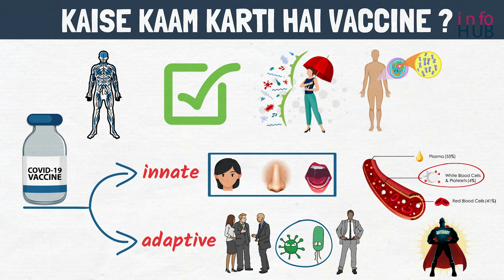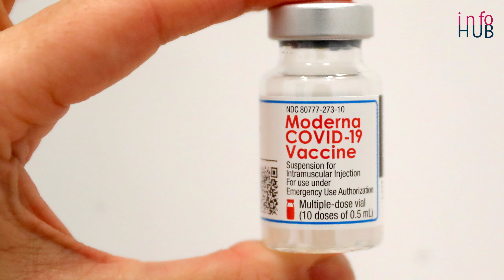Vaccine Kaise Kaam Karti hai | How Vaccine Work | Which Vaccine is Better | Corona Vaccine Update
This video is all about Covid 19 Vaccine, what is a vaccine, how a vaccine works, which vaccine is better, full detail in Hindi.